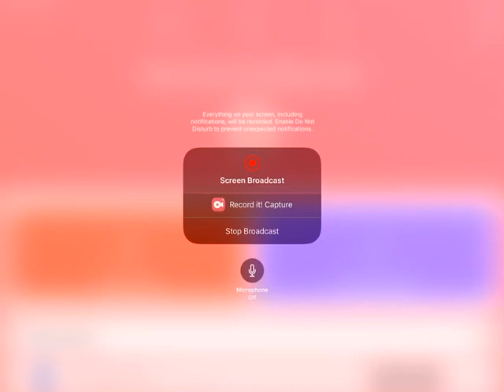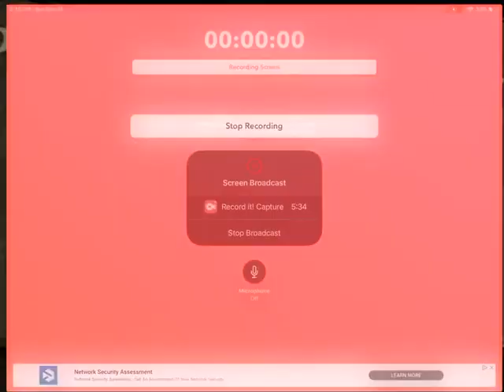Battle cats: Mushroom Cliff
Level 20+10 eraser cat
Level 30 unicycle cat
Level 20 Bahamut cat and Valkyrie cat
Level 27 cats in a box